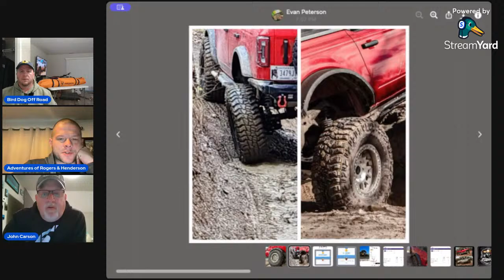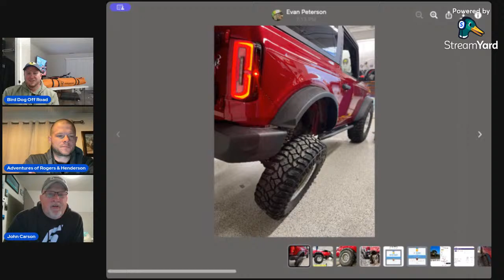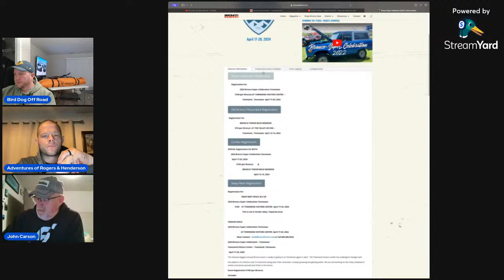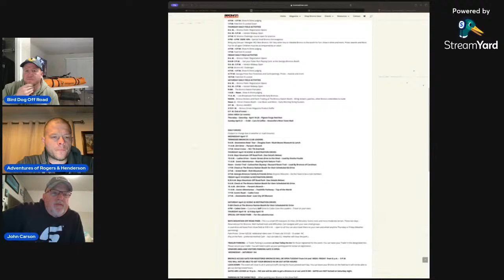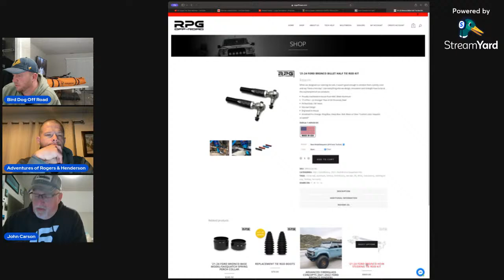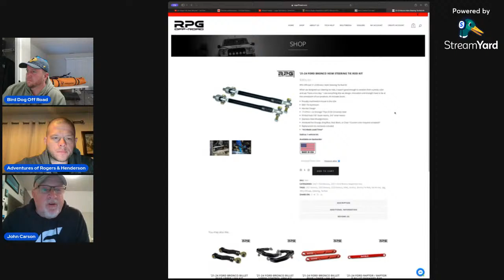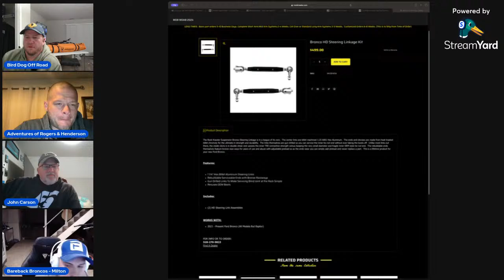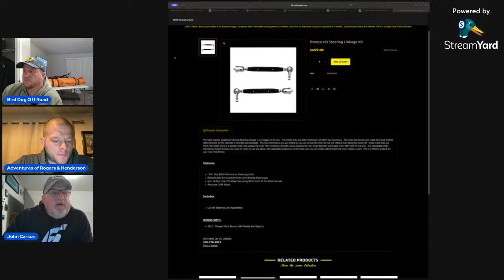Super Cel, New 4Runner